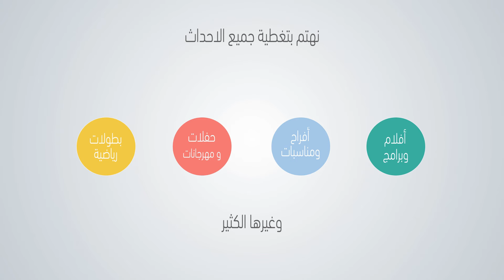حفل_تكريم_الإعلامي_محمد_البكر/ الاعلاميين القديرين خالد قاضي و أبراهيم الفريان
وخدمة العملاء والاشتراك عبر  Channel C003F3A49 - pin2AB4BB9E / BlackBeery
الموقع الرسمي